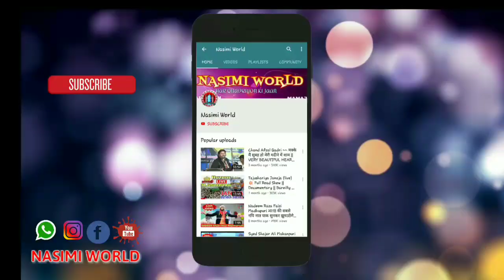Syed Saifudiin Asdaque { New Bayan } part 2 | Ursh Darbar Shah Baba + Bhuyanmohalla, Bhadrak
✔️ URSHE DARBAR SHAH BABA O FAIZANE DASTAGIR CONFERENCE
  (09 - March -2020)
💥 At Bhuyanmohalla , Bhadrak , ODISHA.
⚙️rganised By - Anjuman Faizane Habib ( BhuyanMohalla )

🔥Video & Efx - AliAsgar Khan  ( Aman )
🎧Voice - SYED SAIFUDIIN ASDAQUE

➖⭐🎧🌐NASIMI WORLD™️🌐 🎧⭐

MOB ⏩8⃣3⃣3⃣9⃣8⃣8⃣9⃣1⃣3⃣2⃣ ✔️

❇️❇️❇🌐🌍️ NASIMI WORLD™️ 🌍